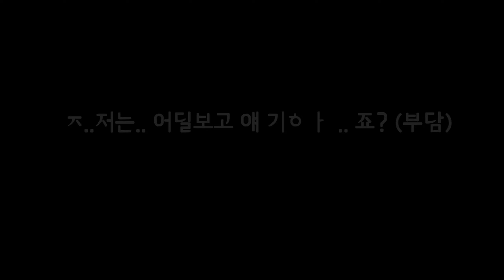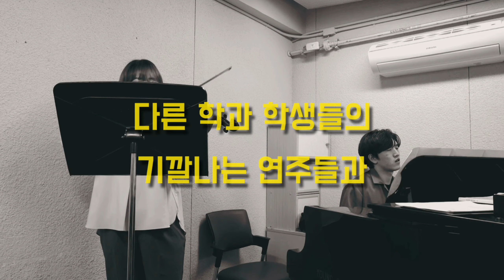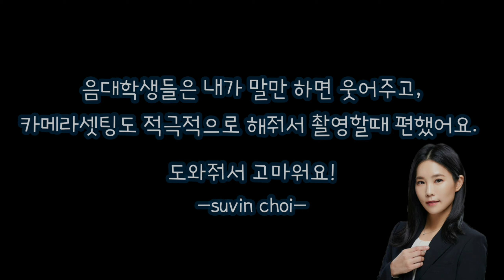1강)나, 노래하는 남자, 그것도 베이스!!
최근 SBS에서 제작한 드라마 '브람스를 좋아하세요?' 와 '펜트하우스'가 연달아 방영되며 클래식 음악에 대한 관심이 높아지고 있는 것 같습니다. 드라마의 소재가 되는 현실 음대를 방문하여 학생들을 통해 '전공음악생활' 에 대해 알아보았습니다.
피아노를 끊은지(그만둔지) 20년째 접어든 채널운영자는 음악과 함께 살았던 시기의 추억이 떠오르며 음대후배들과 함께한 시간 내내 즐겁게 촬영했습니다.
전공악기를 끊은지.. 오래된 전공자분들은 추억을 떠올릴수 있고, 교양으로 음악을 배우는 학생들은 즐겁게 시청할수 있게 만든 수업용 콘텐츠 입니다.

2020년 11월 7-9일(11W)에는 바이올린, 피아노 전공자와 함께한 인터뷰가 업데이트 됩니다.